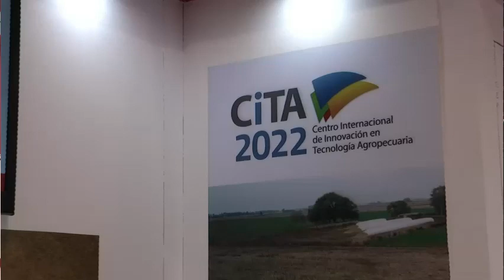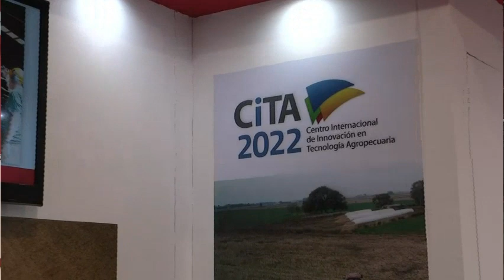“EL EMPRESARIO ESTA MAS PREOCUPADO POR PRODUCIR LO QUE PUEDE VENDER, QUE LO QUE PUEDE VENDER”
En AGRO Y ALIMENTACION el programa de la Escuela Superior de Ingeniería, Informática y Ciencias Agroalimentarias de la Universidad de Morón en EL PROVINCIAL dialogamos con el Ingeniero Agrónomo, Juan Raggio, especialista en maquinarias agrícolas en el stand de la Cámara Argentina de Fabricantes de Maquinaria Agrícola en la 134° Exposición Rural de Palermo.

En la entrevista se hizo mención al presente del sector destacando la automatización de la maquinaria agrícola que le permite al que maneja la máquina y al productor detectar más rápidamente un error y por lo tanto también corregirlo anticipadamente y como resultado termina siendo  un mejor trabajo que como se hacía años anteriores.

 El beneficio inmediato se todo esto es que se mejora la calidad del trabajo, la mejor calidad de cosecha y la mejor calidad de alimentos. Es decir el productor llega a entregar el grano con mucha mejor calidad.

También se habló de los beneficios con relación al medio ambiente que permite el mejoramiento de la tecnología y en ese sentido queda demostrado que al hacer una agricultura mejor se provoca menor emisión de gases contaminantes, es decir al poner el fertilizantes en la medida exacta se produce una menor emisión de dióxido de carbono por exceso de fertilizante que está emitiendo gases a la atmosfera y allí las maquinas tienen mucho que ver en ese beneficio.

Con respecto al sector empresario vinculado a la maquinaria agrícola hay cosas por un lado pro y otras difíciles, nos relató Raggio. La pro es la mano de obra argentina que es muy buena, capacitada, capaz, haciendo nuevas plantas y agrandando las plazas existentes, pero el problema que está viviendo hoy es la falta de insumos, el aumento del acero, y las dificultades para conseguir repuestos importados.

En relación a esto último el empresario hoy están más preocupados por producir lo que pueden vender, que lo que pueden vender propiamente dicho, teniendo en cuenta que Sudamérica está destinada a producir alimentos y eso son fuentes de trabajo para todos nosotros y además en Argentina tenemos energía, litio, tecnología y eso nos permite actualmente exportar sembradoras a Europa, a Inglaterra, a Italia, España, Francia; embolsadoras en Australia.

“No tenemos problemas para fabricar y vender tenemos que superar las diferencias que tenemos internamente para poder trabajar y producir mejor”, finalizó.

AGRO Y ALIMENTACION
Martes 19:00
Jueves 09:00
Sábados 13:00